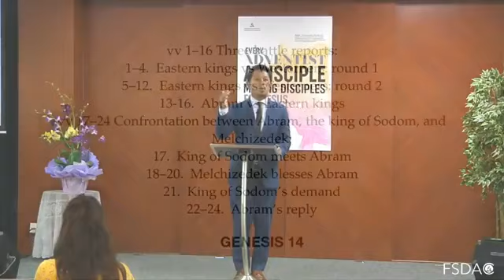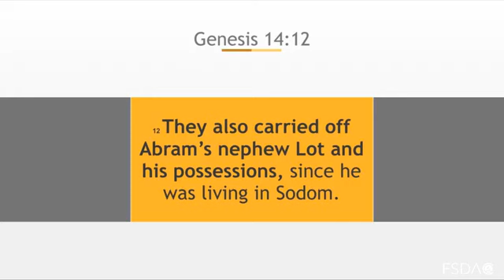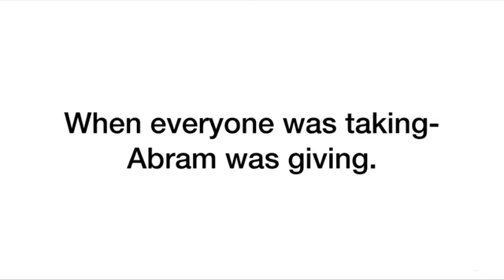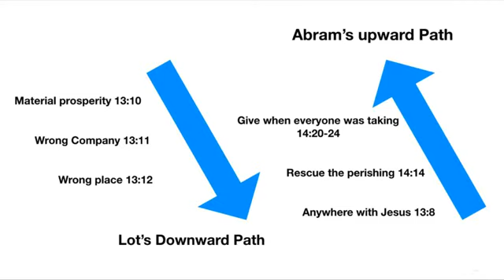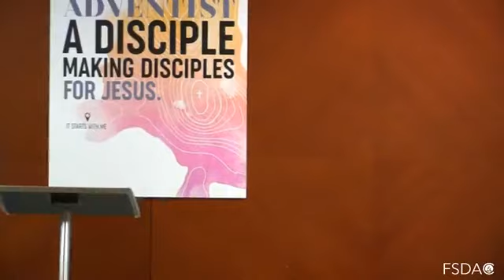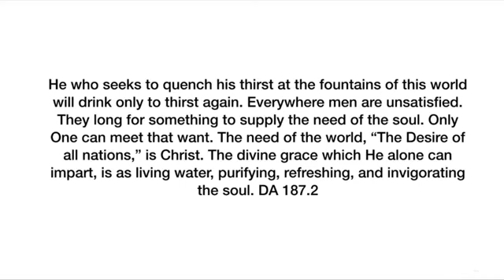"SIGNOS" by Pastor Isagani Valencia/ Divine Service Sermon/ FSDAC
Filipino Seventhday Adventist Church Singapore
Sabbath Day Worship Service